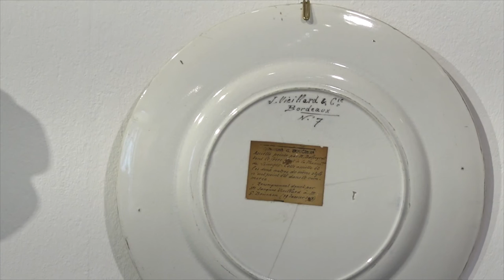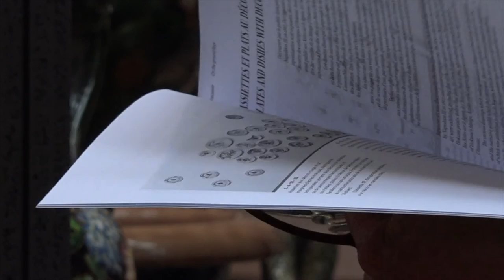MADD / De David Johnston à Jules Vieillard, L’ivresse Darrigade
Constance Rubini présente l'exposition "De David Johnston à Jules Vieillard – L’ivresse Darrigade" au Musée des arts-décoratifs et du design de Bordeaux.